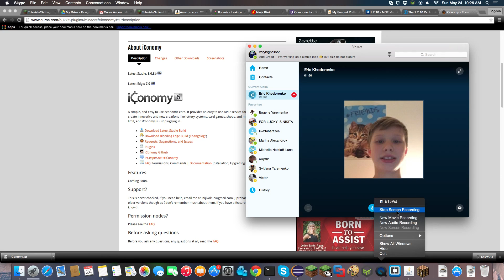1.8 Survival Episode 2: Solo Cake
Today I go solo (most of the time). I hope you enjoyed! ʕ•ᴥ•ʔ